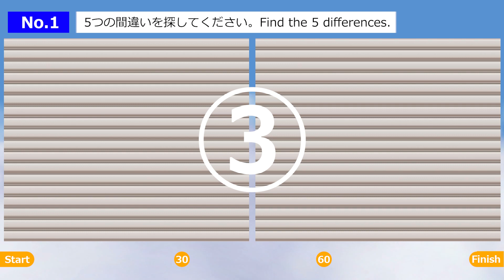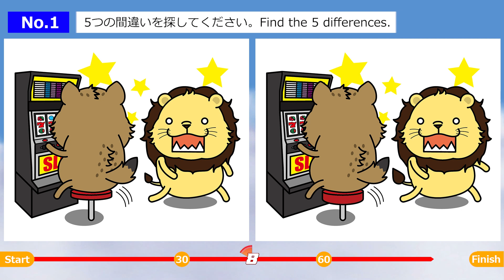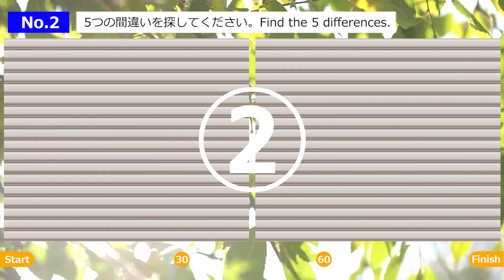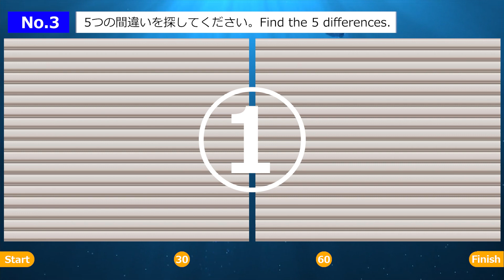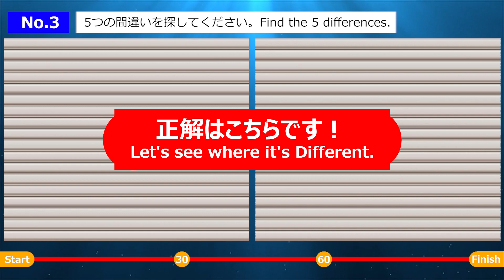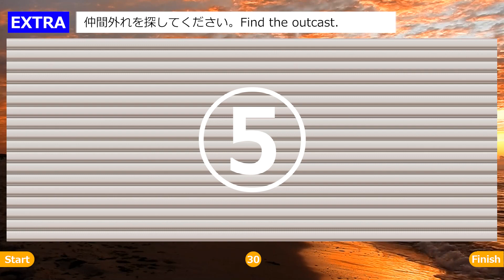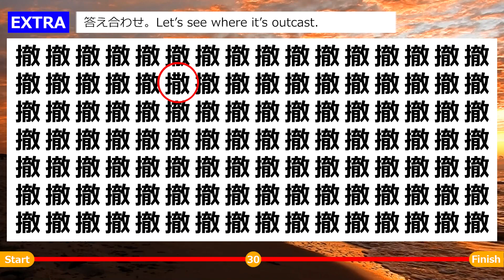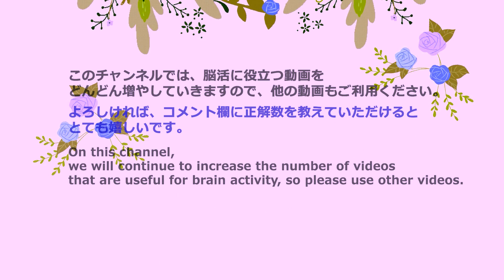◆脳活クイズ【５つの間違い探しゲーム】けっこう難しい！子供から大人•高齢者向けの脳トレゲーム！日々の頭の体操に最適【全3問】＆オマケ問題付き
けっこう難しい！
今回は、５つの間違い探しです。
2枚のイラストや写真を見て5つの間違いを探してください。

最後にオマケ問題（仲間外れ）を用意しています。

‹目次›
00:00 オープニング
00:30 第１問（ハイエナさんスロット）
02:12 第１問の答え
03:03 第２問（ブダペスト中央市場の青果）
04:46 第２問の答え
05:37 第３問（金太郎さんクレーンゲーム）
07:20 第３問の答え
08:12 おまけ問題（仲間外れ問題）
09:22 おまけの答え
09:37 エンディング